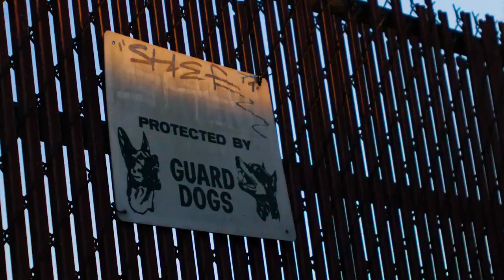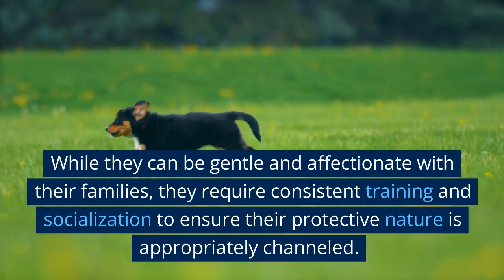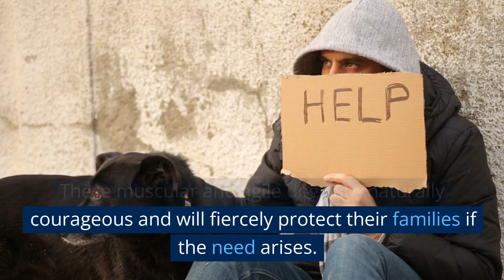Top 10 Best Guard Dog Breeds to Protect Your House and Family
German shepherd. This breed is Hack's first choice in terms of family guard dogs. ...
Rottweiler. ...
Doberman pinscher. ...
Bullmastiff. ...
Boxer. ...
Great Dane. ...
Giant Schnauzer.